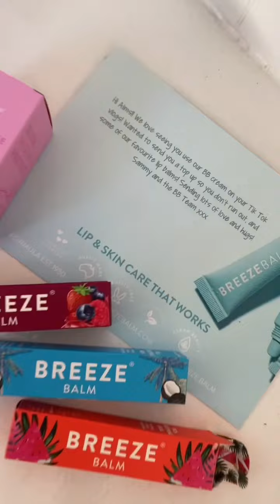WEEKEND VLOG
Spend the weekend with a family of Six
This weekend I have Work, its Fathers Day and we are just going to keep it nice and wholesome